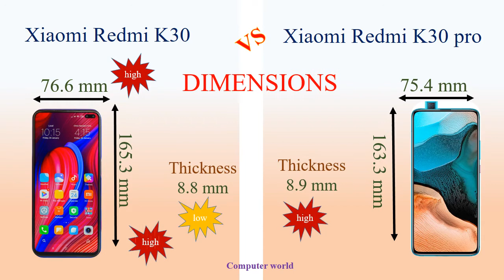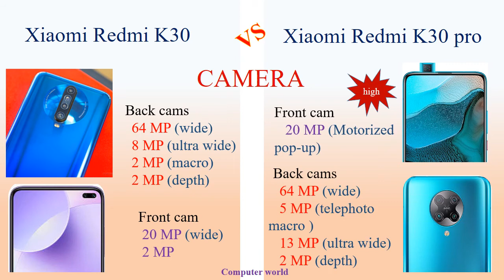Xiaomi Redmi K30 vs Xiaomi Redmi K30 Pro